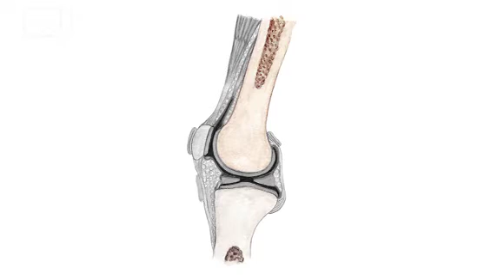Verletzungen im Kniegelenk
Wie treten Verletzungen im Kniegelenk auf und wie werden sie behandelt? PD Dr. Laun gibt Aufschluss über diese Formen der Verletzungen des Bewegungsapparates.